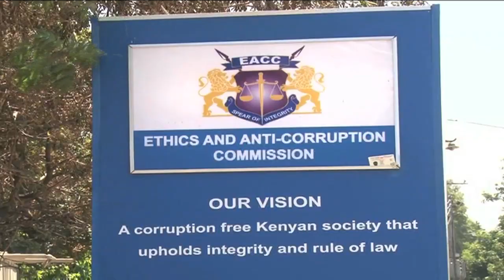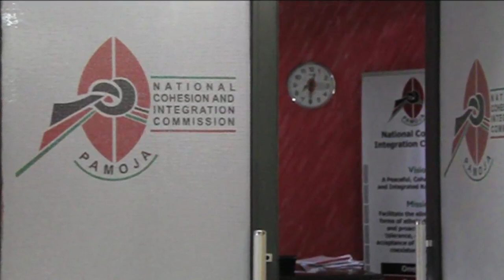Former Nairobi Mayor freed as incitement probe starts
Investigations into incitement claims against former Nairobi mayor George Aladwa are incomplete, a court has been told.

Mr Aladwa was to be charged with incitement to violence following the remarks he made at a public rally in Kibera recently but will continue to enjoy freedom after he was granted bail.

The Nairobi ODM chairman was arrested on Saturday.

The court directed that bail terms he was granted at Kilimani Police Station to remain in force.